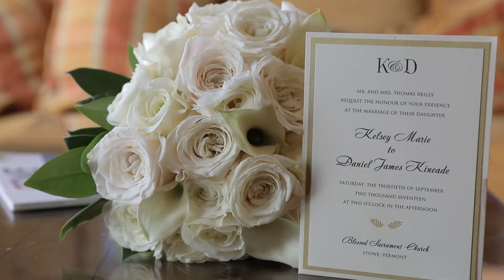Stowe VT Wedding at Spruce Camp and Stowe Mountain Lodge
Stowe Mountain Lodge Spruce Camp Wedding Film in Vermont by Meg Simone Wedding Films This venue was chosen by the couple to hold their large guest count.

Music Licensed Through SongFreedom and Music Bed